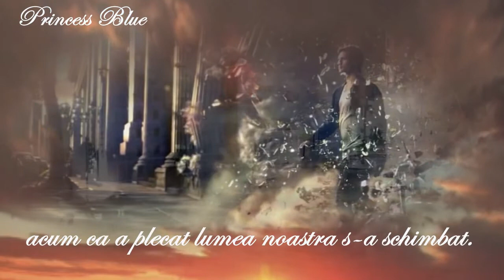Blue spanish sky Chris Isaak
It's a slow sad spanish song,
I knew the words but I sang them wrong.

It's a big blue spanish sky,
Lay on my back and watch clouds roll by.
I've got the time to wonder why,
She left me.

The one I love has left and gone,
Without me.

Now she's gone, our world has changed.
Watching a blue sky, thinking of rain.

The one that I love has left and gone,
Without me.

I Lay on my back and watch clouds roll by.
I only wish I could make you cry,

"Chris Isaak-Blue Spanish Sky", Înregistrarea sunetelor administrat de:
WMG
INgrooves